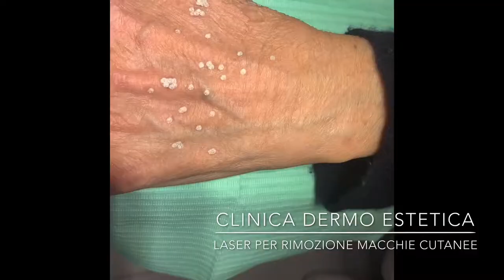Rimozione macchie cutanee con Laser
💠 Rimozione macchie cutanee 💠

laser Q Switched by AlmaLaser è estremamente efficace nell‘ eliminazione di macchie e iperpigmantazioni della pelle del viso e del corpo come: macchie solari, macchie senili, cicatrici acneiche scopriamo di più in questo video!

‼️I risultati di questo straordinario laser medico israeliano sono visibili già dalla prima seduta ‼️